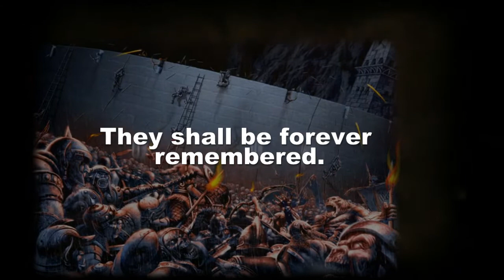Midnight Fun Series 7: Helms Deep Fail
At the Request of the players, i have posted this for them. Your names will be forever remembered.

This is another random upload of epic fails  where, if you get the players attention away from the objective, then it calls for massive failure.

Zombie escape